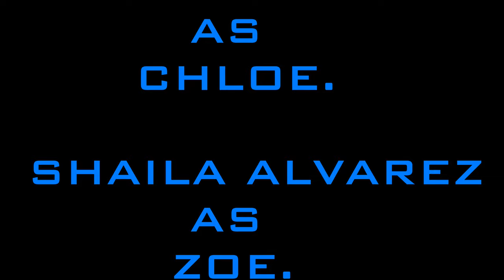DUMBHER AND DUMBER episode 1 the takeaway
Short Comedy sketch . Episode 1, Chloe and Zoe are best friends and sometimes struggle with day to day life, well to be honest its not just life its everything.